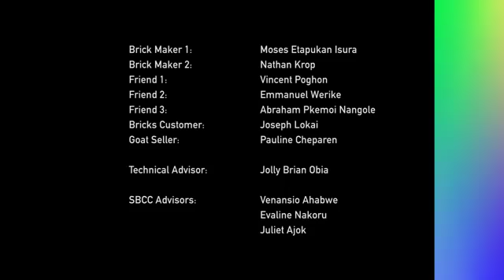ETAPUKAN - LIVELIHOODS BRICKS